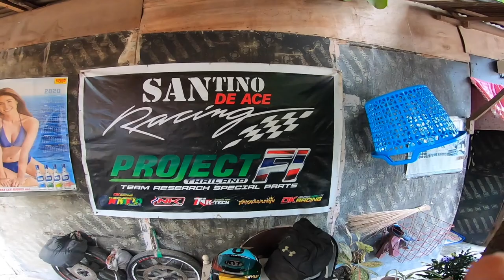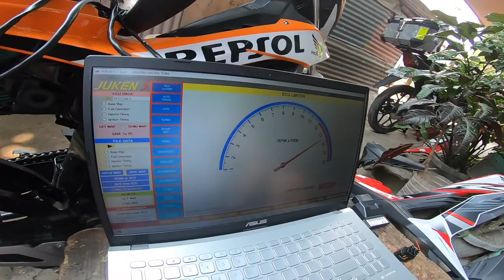RS150 BRT JUKEN 5 ECU TUNING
Racing ECU Tuning by Santino De Ace